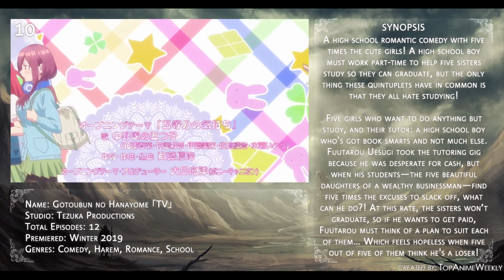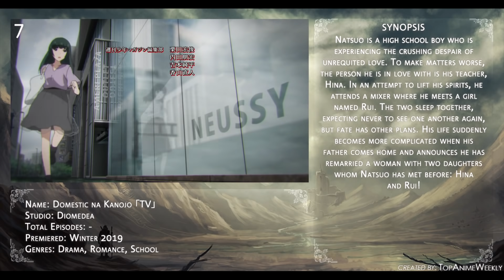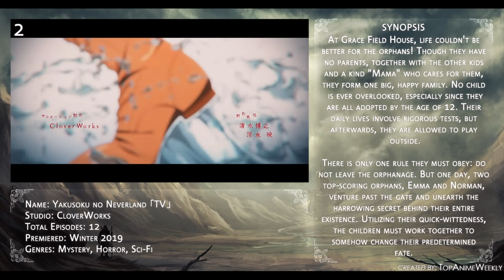Top 10 MUST WATCH Anime of Winter 2019 (Final Ver.)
Here's the final MUST WATCH anime list for the Winter 2019 anime season.

Ending Song: "Kara no Kokoro (カラノココロ)" by Anly
Anime on Thumbnail: Tate no Yuusha no Nariagari

Anime used on this list:
Dororo
Kakegurui××
Mob Psycho 100 II
Revisions